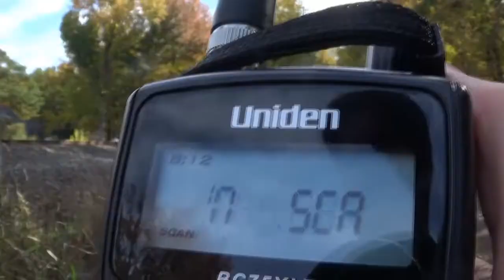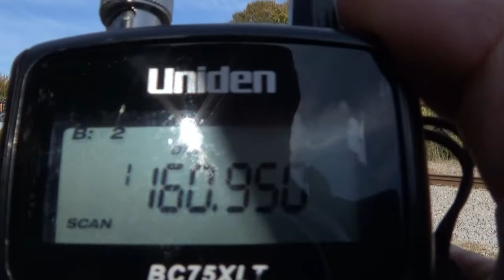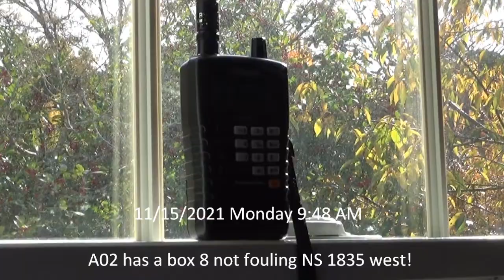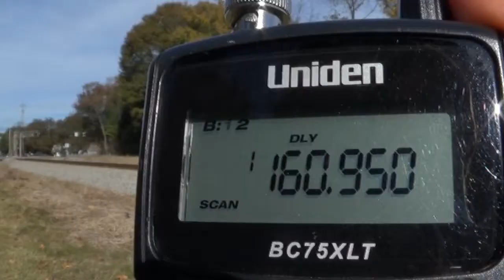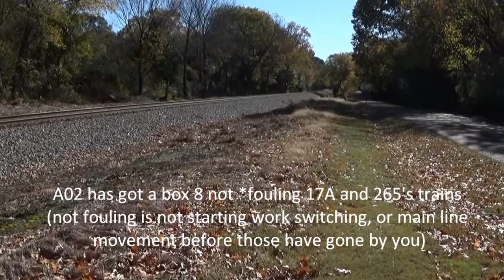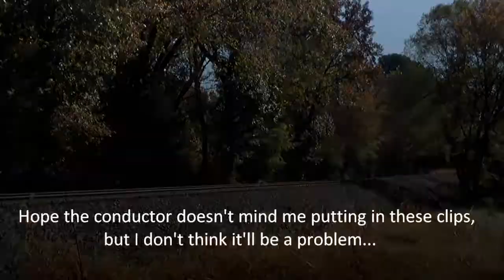NS Heritage unit, NS Dash 9's headed for rebuilding, mid dpu's on a WB coal and more!!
I suggest you watch the whole video straight, through seeing as I edited out all the "boring" parts. I am having a PERFECT weekend, and hope you are too!! Take it easy, be safe, and enjoy!! =- )